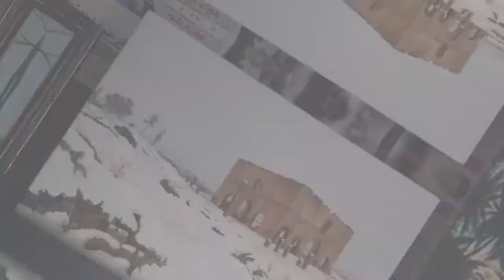the algerian painter rachid manzer .how to draw like an artist 😍🙏🎨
The artist Rachid Menzer is an Algerian painter from the wilaya of Batna. He has a special artistic touch, and these are some of his works